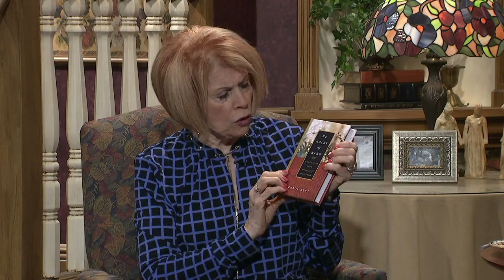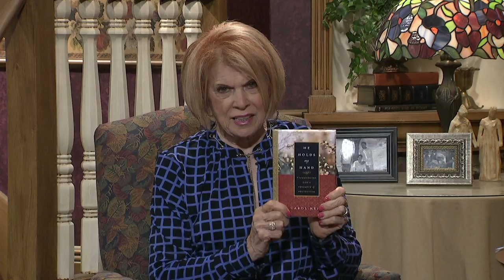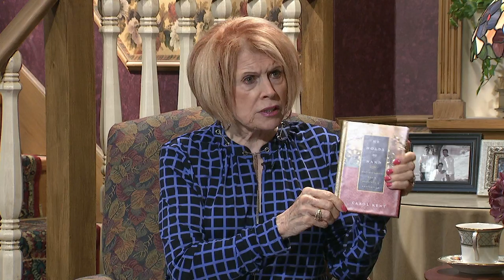Homekeepers - Carol Kent - Prison Ministry and Hope for Families of Prisoners